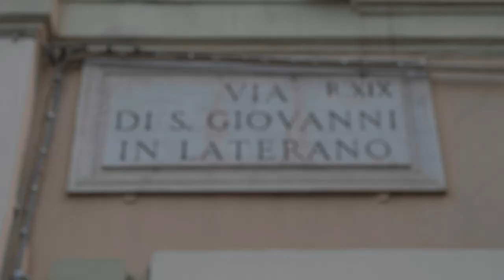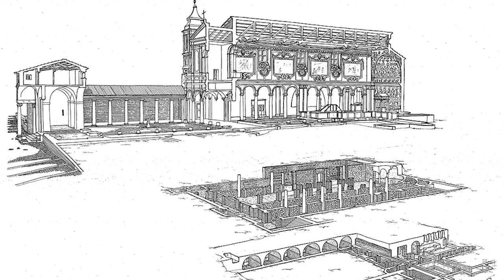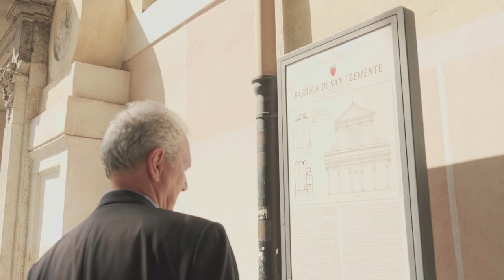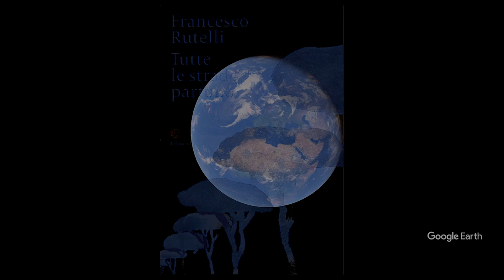Francesco Rutelli: Tutte le strade partono da Roma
Partiamo dal chilometro zero, dalla statua di Marco Aurelio sulla piazza del Campidoglio, e proseguiamo per 28 secoli di storia. Camminando lungo le strade di Roma – dalle più antiche e celebri ai vicoli più nascosti – e attraverso stratificazioni e percorsi inattesi raggiungeremo presto ogni capo del mondo. Ad accompagnarci in questo viaggio è una guida d’eccezione, Francesco Rutelli, con un libro sorprendente e originale che è al contempo una dichiarazione d'amore per la città.